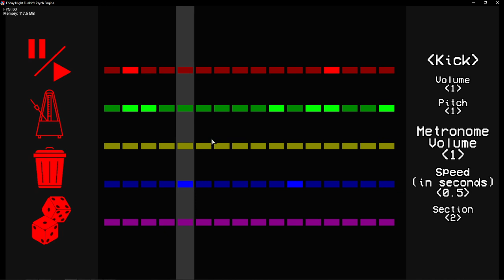Ai Generated Type Beat in FNF Psych Engine 🤑🤑😎🔥🔥🔥🔥🔥🔥🔥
real ai no fake 11111!